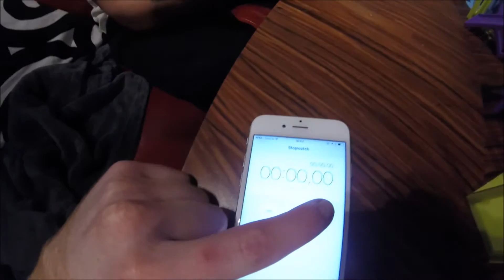RÅKKFOLK - BHOL OG SCHTOL - 3 - ERIC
En stablelek med 9+ i briller.